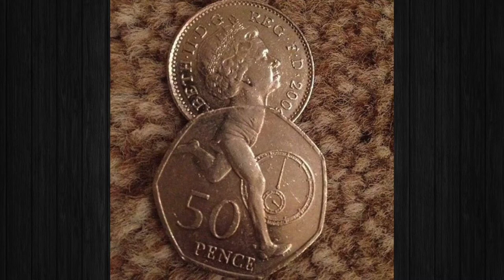‘Hmmm’ Photos That Raise More Questions Than They Will Answer 🤔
In this video we're going to check out ‘Hmmm’ photos that raise more questions than they will answer!!